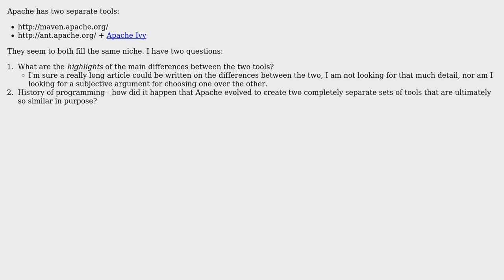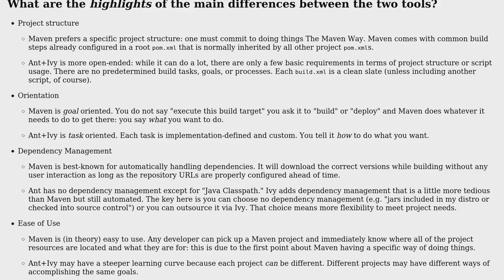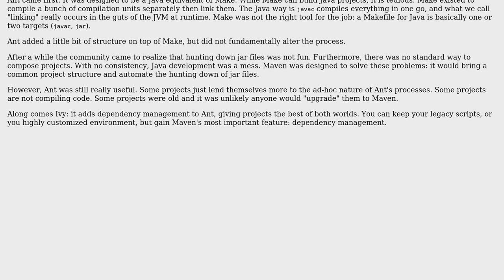Why does Apache have two separate tools for build and dependency management?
With thanks & praise to God, and with thanks to the many people who have made this project possible! You are responsible for your own actions.